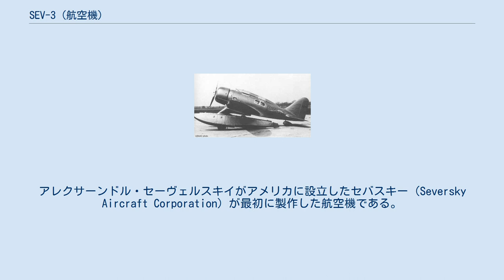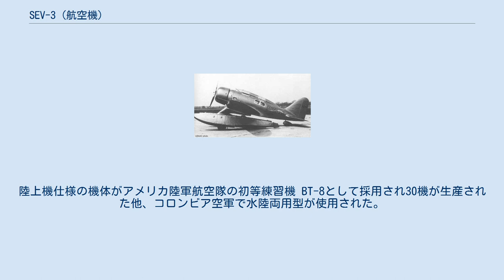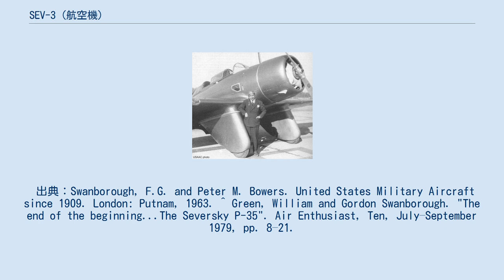SEV-3 (航空機)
水陸両用型 SEV-3XARとセバスキー(1934年) セバスキー SEV-3（Seversky SEV-3）は単葉の水陸両用機である。
アレクサーンドル・セーヴェルスキイがアメリカに設立したセバスキー（Seversky Aircraft Corporation）が最初に製作した航空機である。
 全金属製の片持ち低翼単葉機で、ライト J-6 ライト ワールウィンドエンジン（420 hp）を装備した単葉機である。
スライド式のキャノピーのコクピットが2つ設けられ、前席にパイロットが搭乗し、後席には2名の乗員が搭乗した。
車輪を内蔵できる水陸両用の双フロートまたは、太いフェアリングでカバーされた固定脚を装備することができた。
1933年6月に初飛行し、すぐれた性能を示した。
 1933年に水陸両用機の速度記録樹立に挑み、1935年9月15日にはその記録を370.8 km/hまで伸ばし、水陸両用機の速度記録として49年間、破られることはなかった。
陸上機仕様で、普通の固定脚をつけた機体も開発された。
SEV-3はP-47に至るセバスキーの標準的な設計のもとになる機体となった。
陸上機仕様の機体がアメリカ陸軍航空隊の初等練習機 BT-8として採用され30機が生産された他、コロンビア空軍で水陸両用型が使用された。
 出典：Swanborough, F.G. and Peter M. Bowers. United States Military Aircraft since 1909. London: Putnam, 1963. ^ Green, William and Gordon Swanborough. "The end of the beginning...The Seversky P-35". Air Enthusiast, Ten, July–September 1979, pp. 8–21.